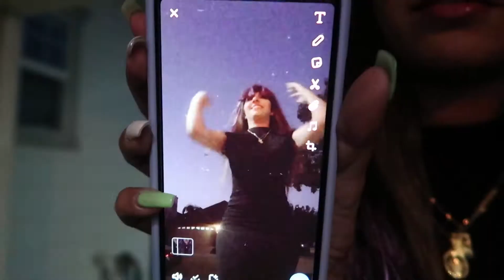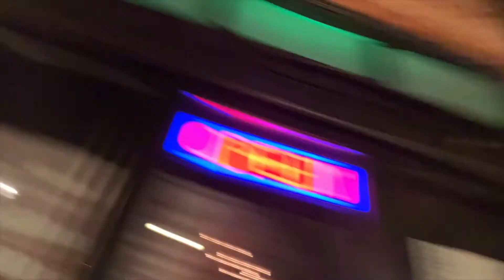PAINTING AMONG US PUMPKINS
Vlog #15
Love all 74 of you💜